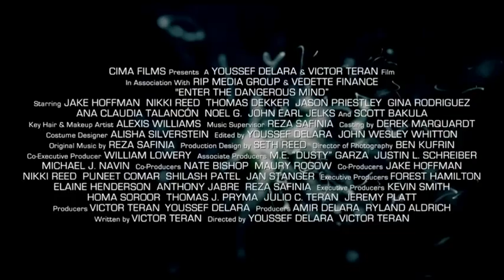Enter the Dangerous Mind Trailer (2013) Nikki Reed, Movie [HD]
"Enter the Dangerous Mind 2013" "Enter the Dangerous Mind(2013) trailer" "Enter the Dangerous Mind (2013) - IMDb"

Enter the Dangerous Mind (2013)  6 February 2015 (USA)

A reclusive American composer with an online following has a tentative romance with a beautiful social worker. This offers a glimmer of hope, but his mind fractures as the voices in his .

Directors: Youssef Delara, Victor Teran
Writer: Victor Teran
Stars: Nikki Reed, Thomas Dekker, Scott Bakula

House of Cards - Season 3 - Official Trailer - Netflix [HD] 2015 Golden Globes - Tina Fey and Amy Poehler (Full Monologue HD) Cosby George Clooney Receives Cecil B. DeMille Award - The 2015 Golden Globes HIGHLIGHTS: Red Carpet - FIFA Ballon d'Or Gala 2014 Michael Keaton Acceptance Speech Winner Golden Globe Awards 2015 Common Golden Globes Speech. Pays Tribute to Unarmed Black Teens, Murdered Cops at Golden Globes